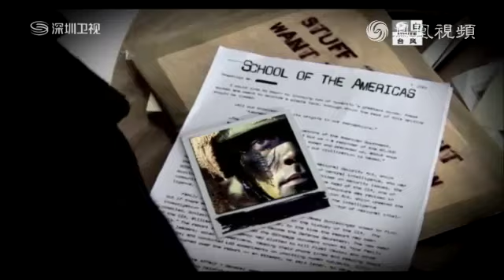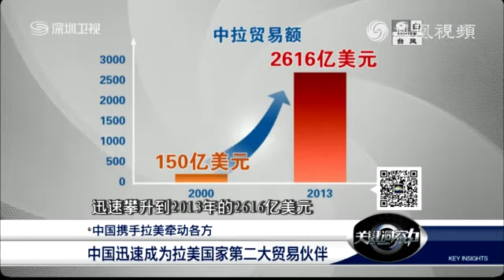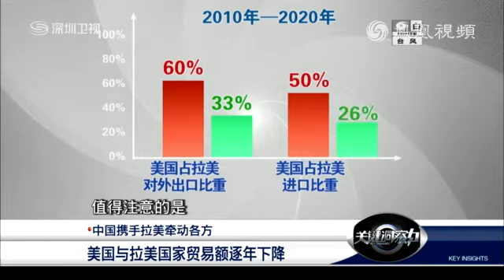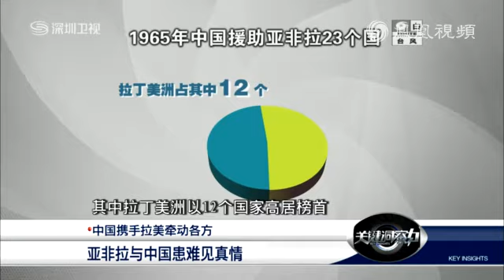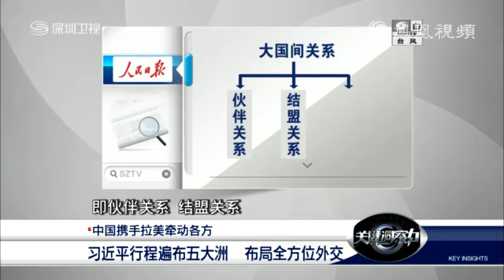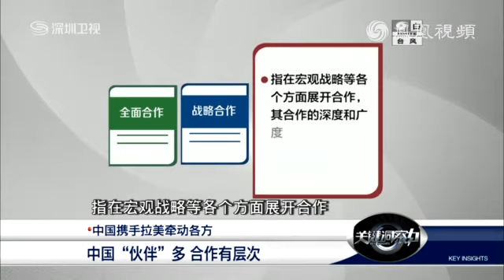2014 07 16关键洞察力 中国携手拉美牵动各方